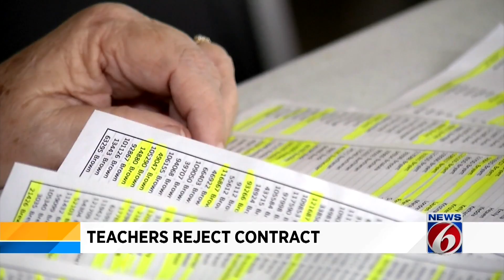News 6 morning news brief -- 7/30/19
Get your morning headlines from News 6.